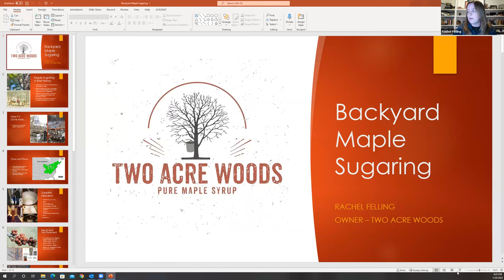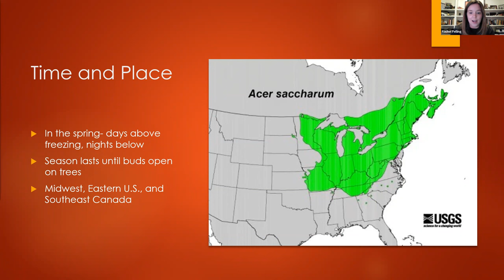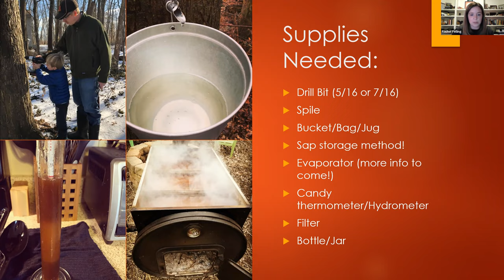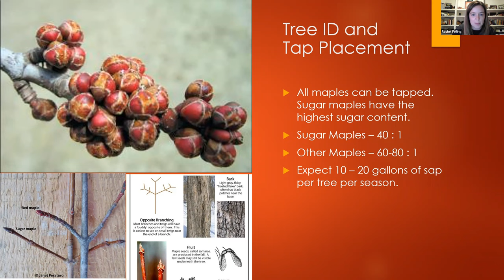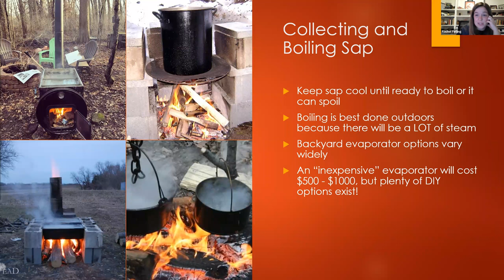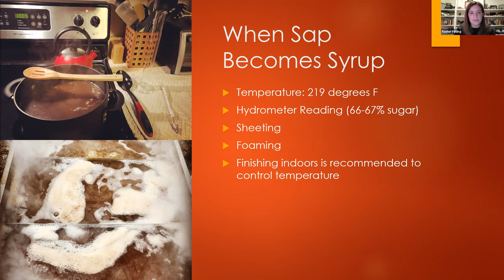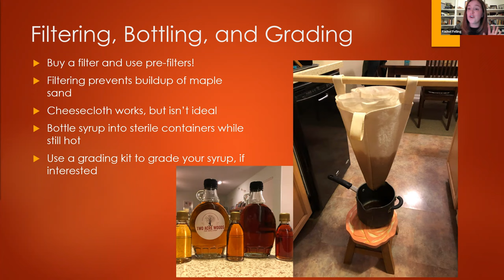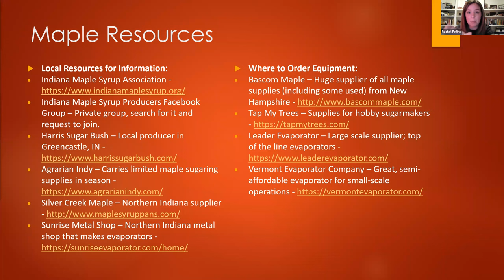Backyard Maple Sugaring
Are you interested in making your own maple syrup? You can get started in your own yard with just a few supplies! Join Naturalist and sugar maker, Rachel Felling, to learn the basics of backyard maple syrup production.